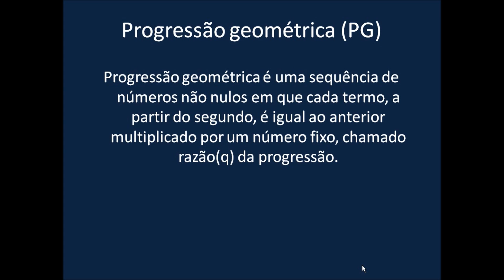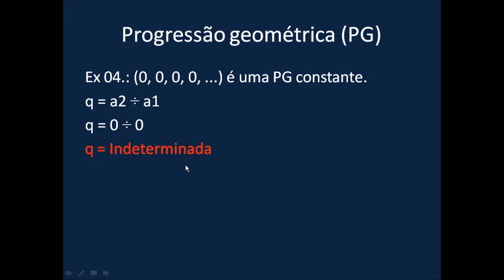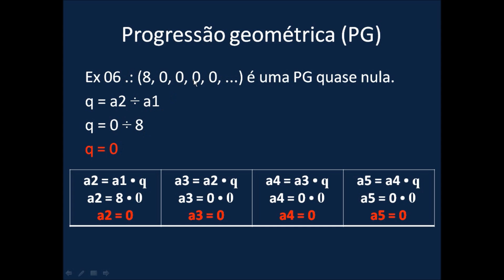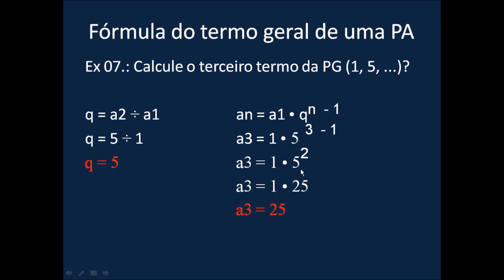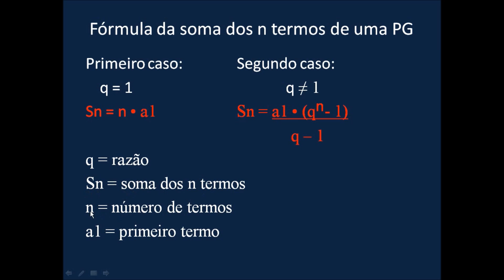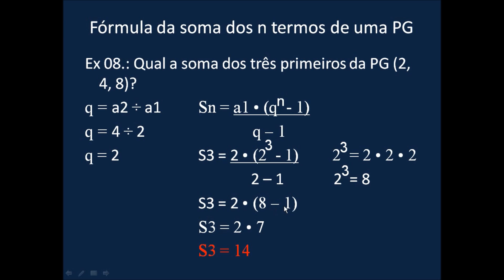Progressão geometrica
Resumo da matéria, tá toda ai turma!